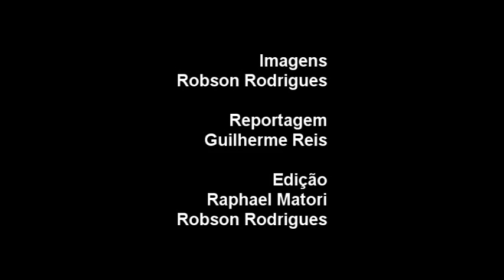Comemoração do Dia Internacional da Mulher